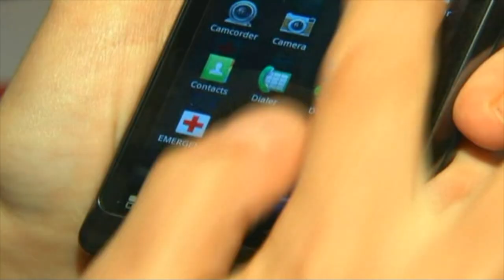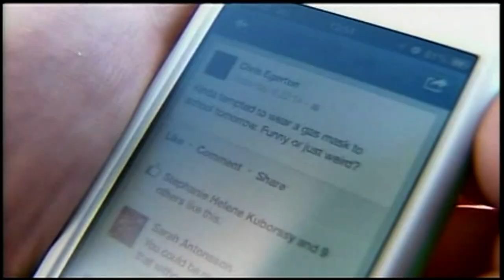CELL PHONE ON NIGHTSTAND CAN CAUSE CANCER